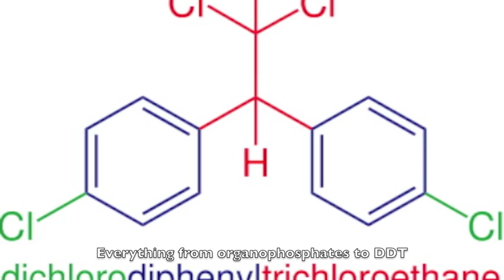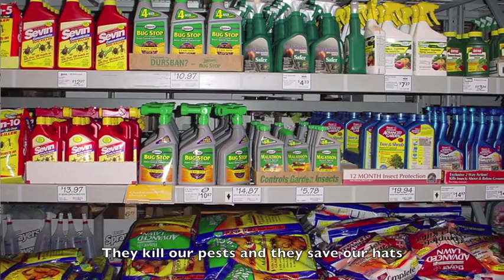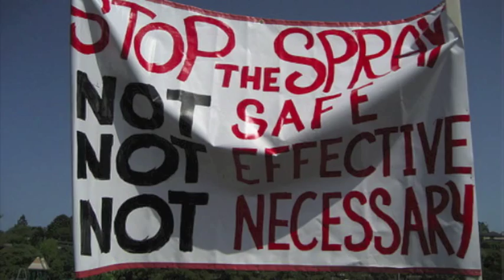Pesticide Song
Ukulele and voice
To the tune of "Folding Chair" by Regina Spektor